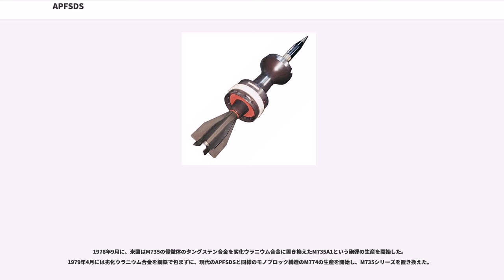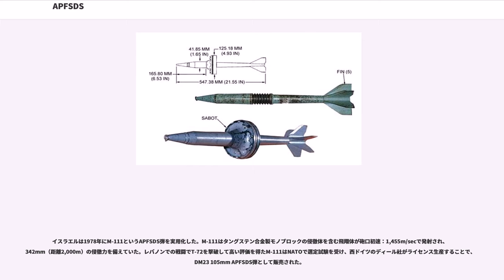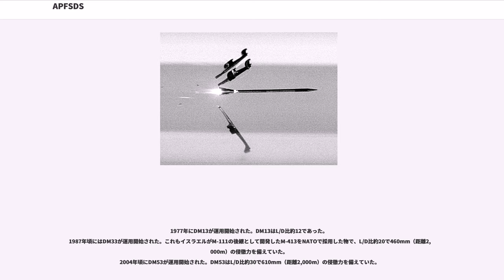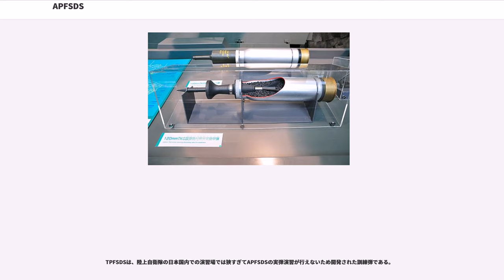APFSDS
APFSDS（Armor-Piercing Fin-Stabilized Discarding Sabot）は、戦車の主砲などに使用される砲弾で、装甲を貫くのに特化した砲弾である。日本語では装弾筒付翼安定徹甲弾（そうだんとうつきよくあんていてっこうだん）などといわれる。開発当初はAPDSとの対比としてAPDS-FSと呼ばれていた。この呼称も一部の国で使われている。

APFSDSは、従来の徹甲弾とは全く異なった思想でデザインされている。1,500m/sec前後で着弾すると装甲と侵徹体は狭い領域で高圧に圧縮されるために、それぞれが流体としてふるまい（塑性流動）、相互侵食を起こして機械的強度を無視し、装甲を貫徹する。侵徹体の先端はマッシュルーム状に広がりながら装甲にめり込み侵入する。侵徹体は穿孔によって先端から失われてゆくため急速にその長さを失って行き、装甲厚に対して十分な長さが無ければ穴だけが残され、長さがあれば残端が装甲内部に飛び込んで加害する。侵徹体は穿孔によってその速度も急速に失われて行き、最低限の侵徹速度が穿孔途中で失われた場合には穴の中に侵徹体の残りが残される事がある。タングステン合金弾が鋼製装甲板に穿孔する場合では850m/sec以上、鋼製の侵徹体が鋼製装甲板に穿孔する場合では1,100m/sec以上の速度が無いと流体としての侵徹は停止し、固体としての物理作用に移行する。

侵徹は装甲に対してほぼ平行に着弾した場合を除き跳弾を起こすことは無く、滑らすという意味での避弾経始は殆ど機能しない。APFSDSが装甲を貫通するためには、着弾時の速度、侵徹体の長さ、座屈しないための靱性、展性の高さの4つが必要である。着弾時の速度が低速であれば従来の徹甲弾より貫徹力が劣る。

APFSDSは、細長い棒状の侵徹体と風防、安定翼、軽金属の装弾筒、スリッピング・バンド、曳光筒で構成される。

侵徹体の材質としてはタングステン合金が使用されることが多く、一部には劣化ウラン合金が使用されている。

装甲を貫く力は、均質圧延鋼装甲（RHA：Rolled Homogeneous Armor）を貫ける厚さで表現される。RHA自身は21世紀の現在では古い装甲技術であるが、各兵器メーカーが既に良く知り尽くした素材であるために貫徹力を単純に比較するには適している。120mm滑腔砲で使用されるAPFSDSは、500-1,000mm程度のRHAを貫くことが可能となっている。速度域にも依るが、1,600m/sec強の場合劣化ウランによる侵徹体はタングステンより10%ほど貫徹力に勝り、鉄弾体はこれらの1/2程度の貫徹力である。

21世紀の現在、戦車が対戦車用として使用する砲弾はほとんどがAPFSDSである。同じ対戦車用の弾薬には成形炸薬弾（HEAT）があるが、対戦車用の砲弾として戦車砲に使用されることはあまりない。HEATは標準的な装甲板に対する侵徹力といった数値上はAPFSDSと同等の威力を示すが、現在の戦車に多く使われる複合装甲に対してはAPFSDSに比べて大きく劣るためである。

現用弾では1,500m/sec前後で着弾するが、将来高速弾が実現してもタングステン弾芯の場合2,000m/sec程度で穿孔の効率は最大となり、それ以上は速度を上げても孔幅の拡大にエネルギーが消費されて侵徹孔の深さ、つまり貫徹力の向上度合いは徐々に小さくなってゆく。劣化ウランの場合は1,600m/sec強で穿孔の効率が最大となる。。

1961年、ソビエト連邦軍で世界初の115mmのAPFSDS実用弾であるBM-3の運用が開始された。BM-3はタングステンカーバイド製の侵徹体を持つ4kgの飛翔体がT-62戦車では砲口初速：1,615m/secで発射された。1962年にはBM-6が登場した。BM-6は加工の容易な鋼鉄製となり砲口初速：1,615m/secでRHA換算で236mm（距離2,000m）の侵徹力を備えていたが、有効射程は1,600mであった。

1970年代中頃、米国のM60戦車などの105mm砲用のM735というAPFSDS砲弾が登場した。M735はタングステン合金・鋼鉄製の侵徹体を含む3.7kgの飛翔体が砲口初速：1,501m/secで発射され、318mm（距離2,000m）の侵徹力を備えていた。これはタングステン合金を鋼鉄の鞘で包んだものであった。
このときはまだライフリング付き砲身で使用されていた。滑腔砲は1977年9月に西ドイツのレオパルト2戦車で登場した120mm滑腔砲が西...